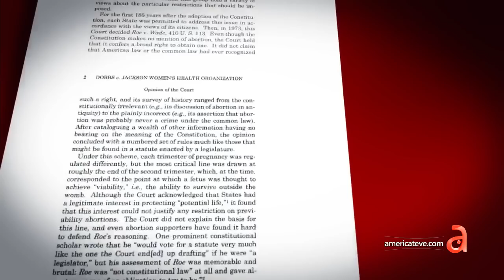¿Qué es Roe vs. Wade? Lo que debes saber del fallo que despenalizó el aborto en Estados Unidos